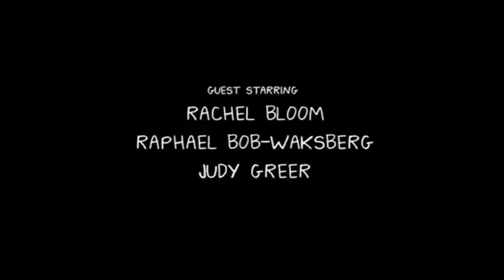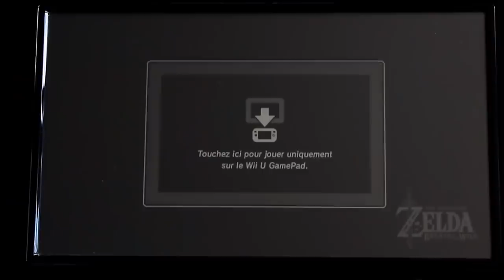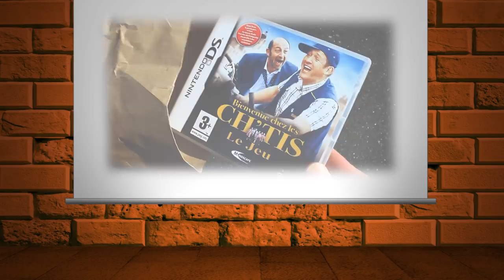WRECKING GAMES #9 - The Legend of Zelda: Breath of the Wild (feat. Akyn Feev)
La vidéo contient des images du jeu, des régions, des donjons, ainsi que du scénario. Seule la partie concernant le boss et la fin du jeu sont précédées d'une mention "attention au spoiler, allez à 14:17 pour le passer". Faites également attention aux spoilers dans les commentaires.